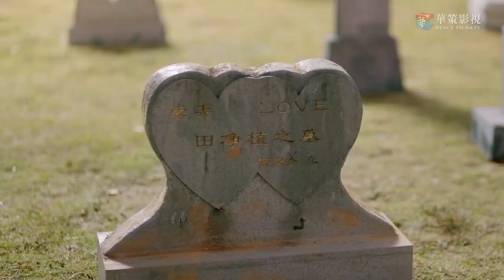“說吧，我死後多久你要找下一任” 🍿 Chinese Television Dramas | Mike Angelo 虞書欣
我的奇妙男友2之恋恋不忘| WDQMNY2ZNNBW